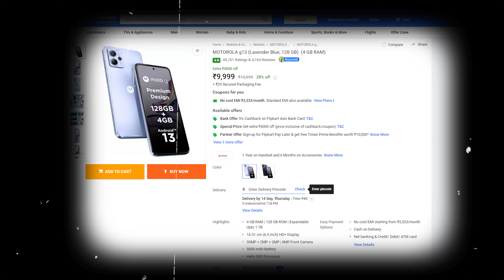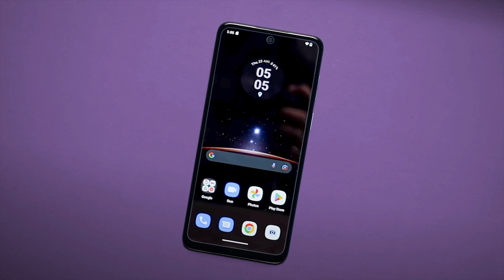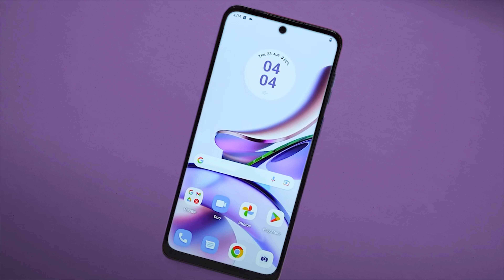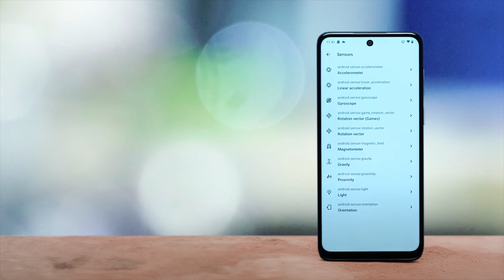moto g13 vs moto g14 full comparison in hindi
moto edge 40 vs moto edge 40 neo - edge 40 neo vs edge 40 full caparison in hindi